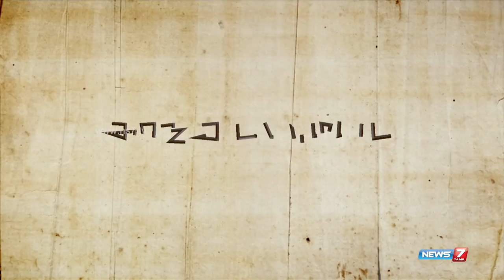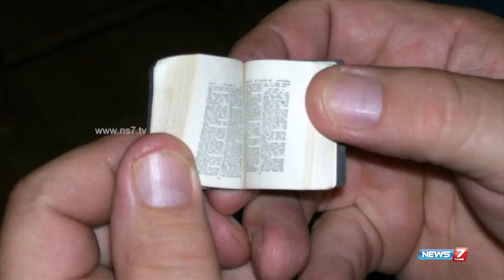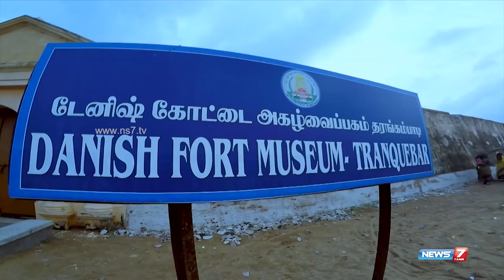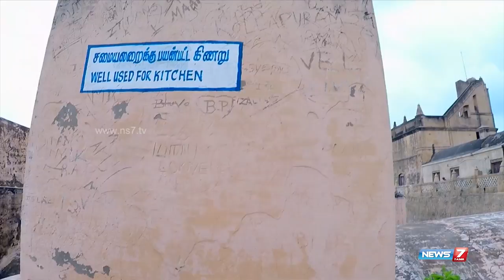Rich history of Tharangambadi and the remnants of Danish influence-1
Tharangambadi widely known as Tranquebar was called Alapur in a work of Tamil literature called Thevaram, written by Appar and Sundarar. This place is famous for tourist attractions such as the Danish Fort, Danish Museum, and the village itself. A Lutheran missionary, Bartholomeus Zeigenbalg, who was also a Tamil scholar, is buried in New Jerusalem Church. He was the person who set up country’s first printing press in 1712, and published the first Tamil translation of the New Testament in 1715, which was then translated into Hindustani. More than 300 Tamil books were published during this period.